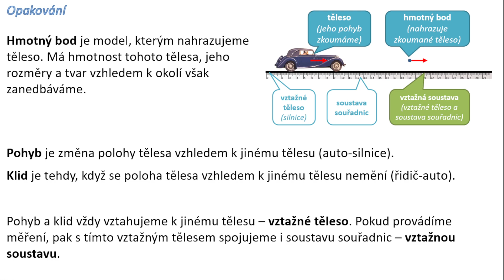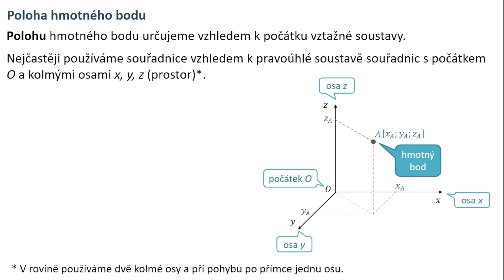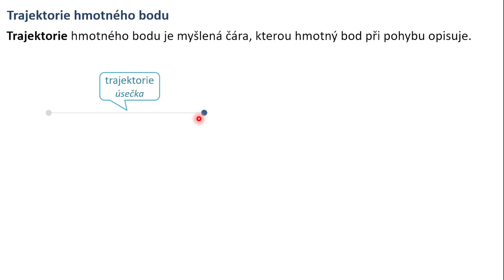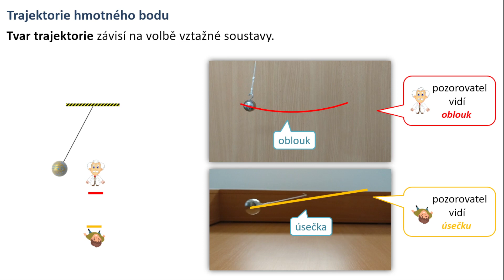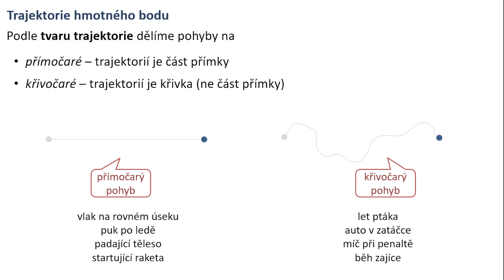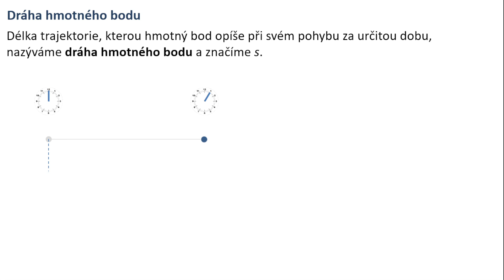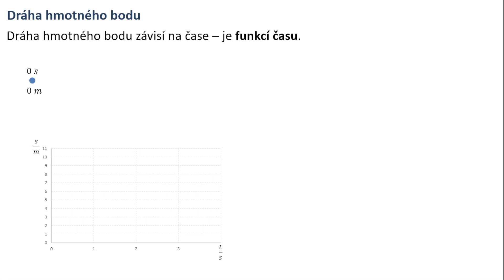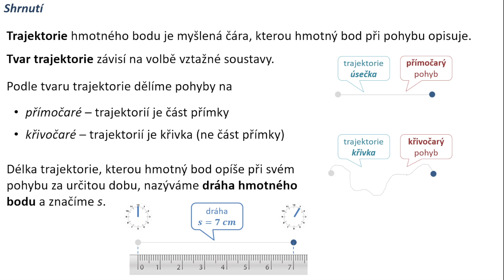Trajektorie a dráha - fyzika SŠ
V kapitole "Trajektorie a dráha" si v úvodu zopakujeme pojmy pohyb, klid, vztažná soustava. Následně si zavedeme pojem  poloha pomocí polohového vektoru. Pak si zavedeme veličiny trajektorie a dráha a rozdělíme pohyby na přímočaré a křivočaré. V závěru vše shrneme.

0:00 úvod
0:10 opakování
0:36 poloha hmotného bodu
3:42 trajektorie
7:58 dráha
12:37 shrnutí